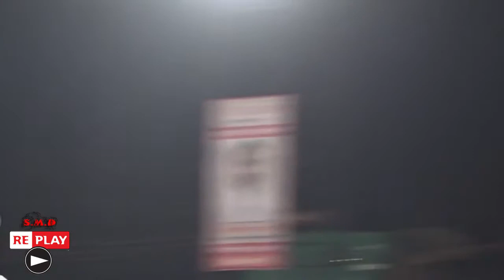Ananta Patil Katai (Batting)T 20 GROUP GRAMIN CHASHAK 2017 DOMBIVALI